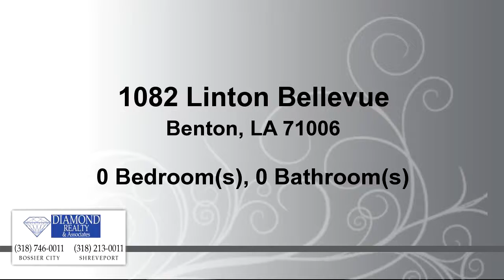Lots And Land for sale - 1082 Linton Bellevue, Benton, LA 71006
Bedrooms: 0
Bathrooms: 0.00 Bathroom
Square Feet: 0
Price: $32,500